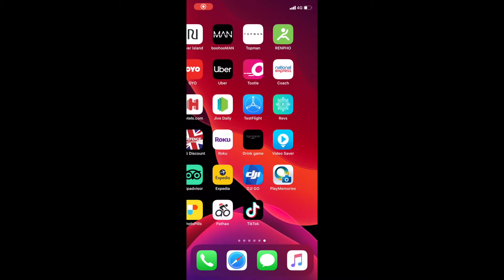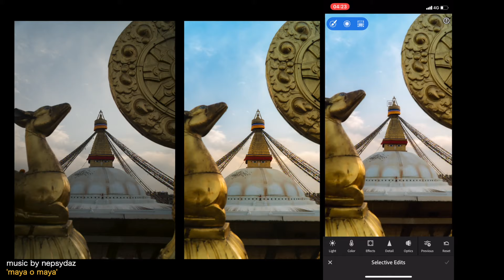Tibetean food ft. Mr.Foodie Nepal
Tibetan food ft. Mr.Foodie Nepal

Thank you Mr.foodie dai for showing us one of the best places to eat Tibetan / Bhutanese food in Thamel, Kathmandu. I personally enjoyed eating the delicacy there.

Song by:
Nepsydaz 'Maya o Maya'